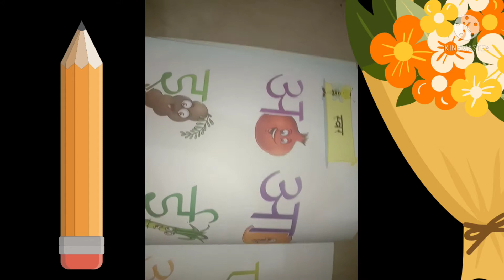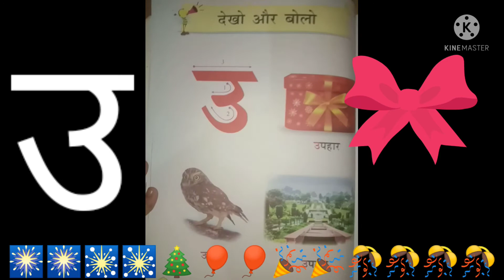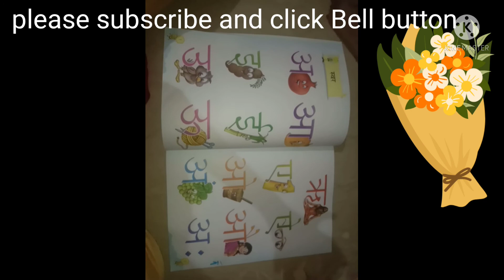Hindi अ,आ,इ,ई....lesson for beginning students 😀☺💐💎🌺👩‍🏫👩‍🏫👩‍🏫👩‍🏫💐💐💐🌺🍑💎💎💎💎🙏🙏🍒💎💐💎💎💎💐💐💎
अ,आ,इ,ई, उ,ऊ,.